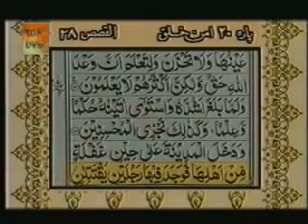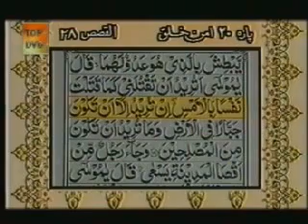Sudais and Shuraim Quran Translation Urdu Para20 2 YouTube